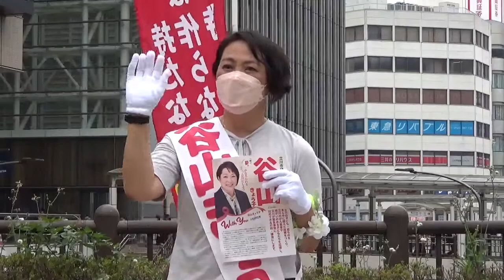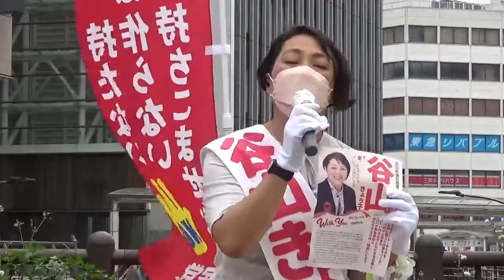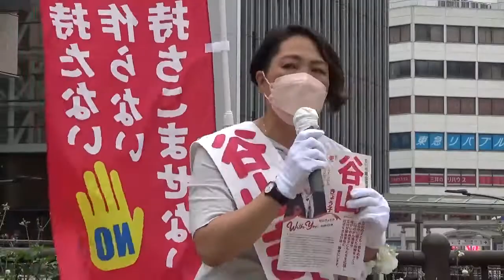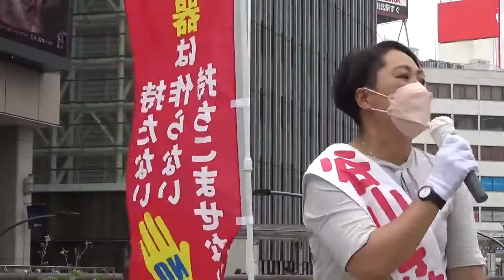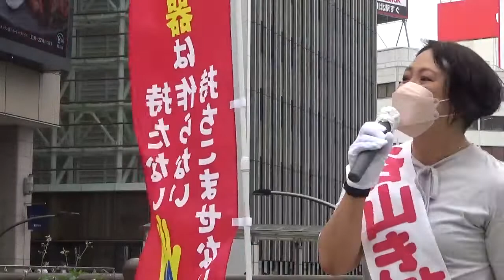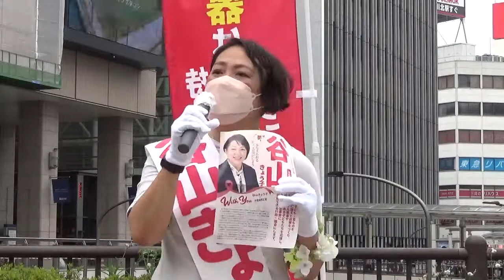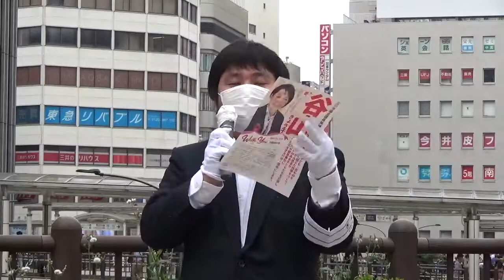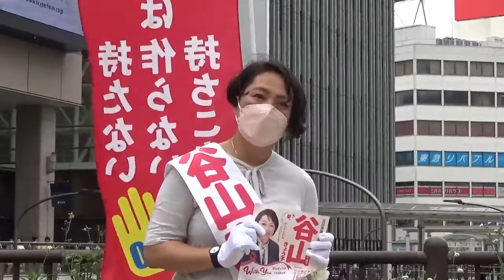2022.06.18 谷山きょう子＆福島みずほ！立川市議選！社民党街頭演説@JR立川駅北口デッキ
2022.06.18 谷山きょう子＆福島みずほ！立川市議選！社民党街頭演説@JR立川駅北口デッキ、此方はモノレール立川北駅前で行われた、谷山きょう子＆福島みずほ！立川市議選！社民党街頭演説のノーカット記録映像です。